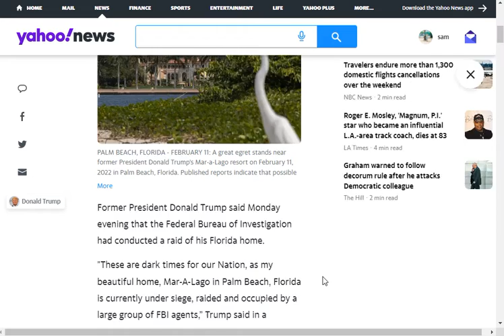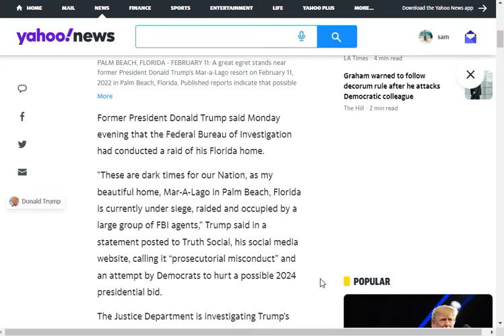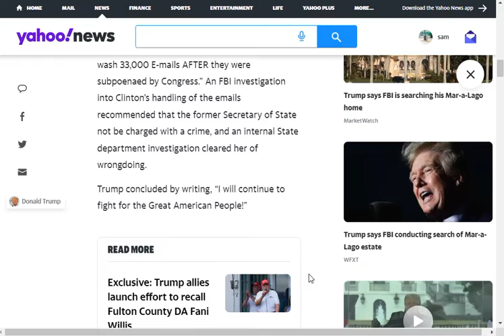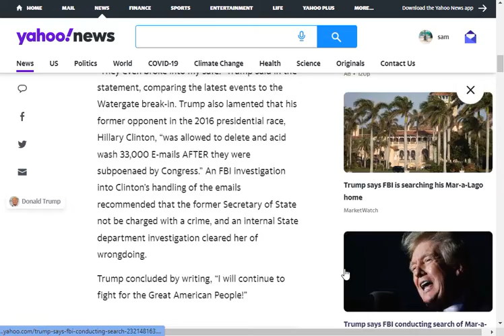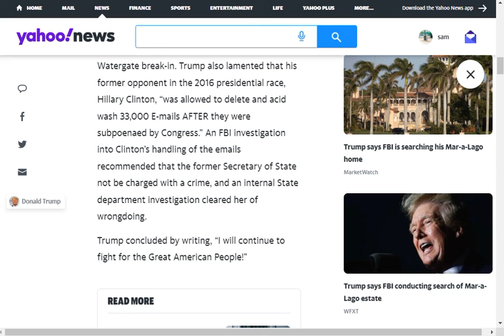FBI Raids Trump's Florida Home DOJ Signals He Is Under the Rule of Law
"Former President Donald Trump said Monday evening that the Federal Bureau of Investigation had conducted a raid of his Florida home.

"These are dark times for our Nation, as my beautiful home, Mar-A-Lago in Palm Beach, Florida is currently under siege, raided and occupied by a large group of FBI agents,” Trump said in a statement posted to Truth Social, his social media website, calling it “prosecutorial misconduct” and an attempt by Democrats to hurt a possible 2024 presidential bid."